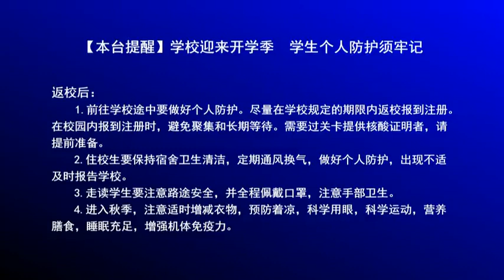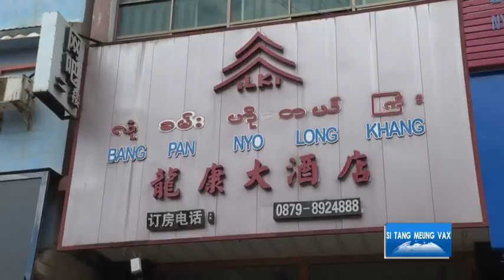SI TANG HAK TIEX PRAOG. Wa State News（2021 08 28）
佤邦新闻
'ဝ' ပြည်နယ်သတင်း
SI TANG HAK TIEX PRAOG.
Wa State News